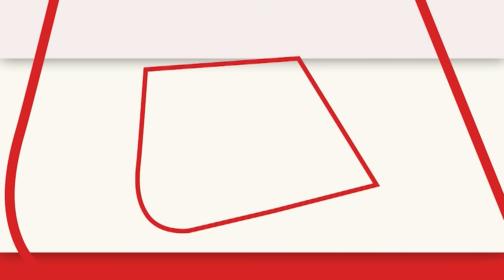Vasundhara Raje का किसपर तंज, कहा- कई लोगों को पीतल की लौंग क्या मिल जाती है, वह अपने आप को सराफा...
राजस्थान की पूर्व सीएम वसुंधरा राजे ने बड़ा तंज कसा है. उन्होंने कहा कि ओम प्रकाश माथुर चाहे कितनी ही बुलंदियों पर पहुंचें, इनके पैर सदा ज़मीन पर रहे हैं. वरना कई लोगों को पीतल की लौंग क्या मिल जाती है, वह अपने आप को सर्राफ समझ बैठते हैं.